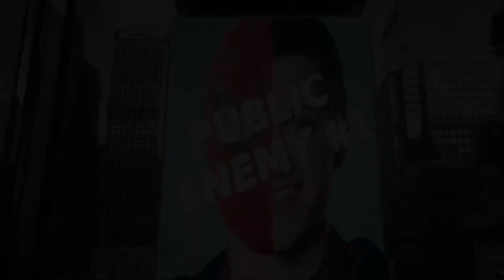The Evolution of Spiderman [1977 - 2020]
Evolution of Spiderman

Spiderman has always been a hero to generations of fans, but we've seen him change over time. Spiderman has had a very interesting and eventful journey through time. From his humble origins in 1977 to the web-slinging, high-flying superhero of today, see how Spiderman has evolved over the years.